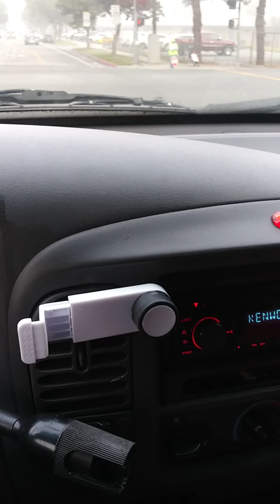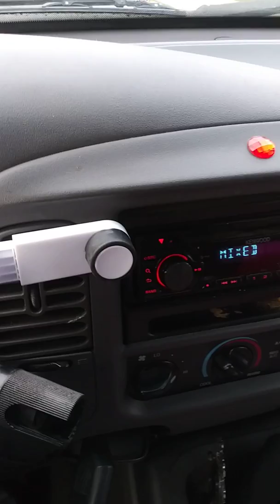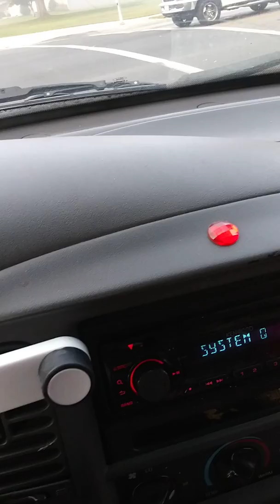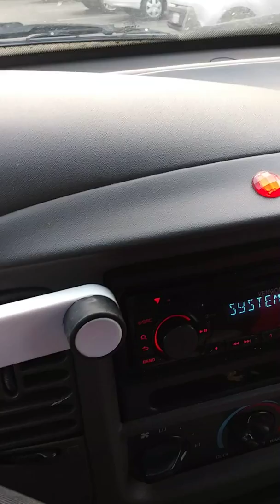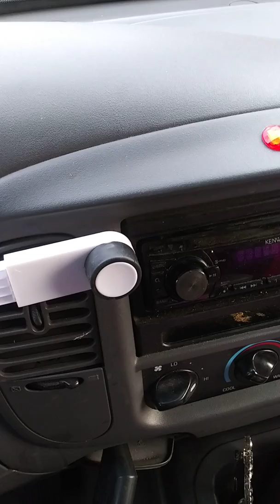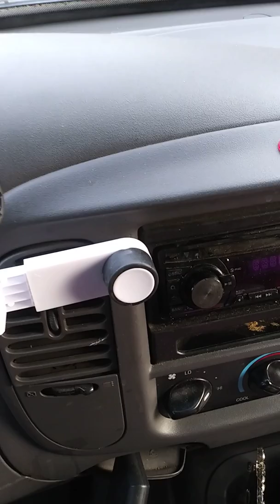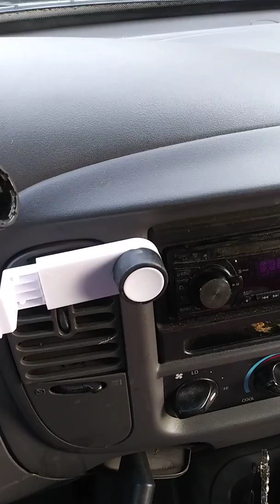Testimony proof again with God